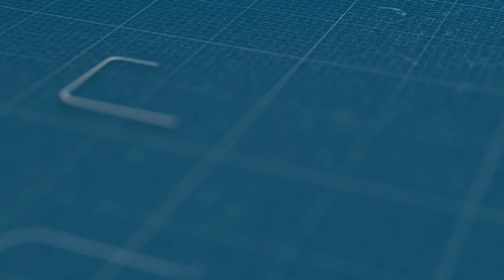ريان يطالب بتشكيل لجنة برلمانية لتقصي حقائق مأساة المغاربة العالقين بالخارج